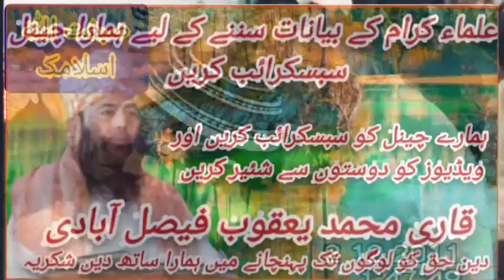Azmat e Sahaba by Molana Prof. Ibrahim Bhatti Sibghatullah islamic عظمت صحابہ کرام رضی اللہ عنہا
اسلام علیکم دوستوں امید کرتا ہوں کہ آپ خیریت سے ہونگے ہماری دعوت توحید اور لوگوں تک صحیح عقیدہ توحید اور اسلام پھیلانا ہماری کوشش ہے قرآن و حدیث کی اشاعت کے لیے چینل کو سبسکرائب کریں ویڈیوز کو دوستوں سے شئیر کریں چینل کا وزٹ کریں(شکریہ)
                        (صبغت اللہ اسلامک)

Molana Prof. Ibrahim Bhatti Shb
Hamary Aur Ahnaf Ky Drmyan lkhtilaf Jamia Imam Bukhari
molana ibrahim kashmiri
maulana ibrahim sahab devla
molana ibrahim devla 2022
molana ibrahim hanfi
molana ibrahim devla dua
azmat e sahaba conference karachi
azmat e sahaba march karachi
azmat e sahaba conference
azmat e sahaba taqreer
azmat e sahaba naat
azmat e sahaba rally karachi
azmat e sahaba nazam
azmat e sahaba march karachi 2023
azmat e sahaba march
azmat e sahaba bill
Shan e Sahaba
shan e sahaba zindabad
shan e sahaba naat
shan e sahaba zindabad noha
shan e sahaba nazam
shan e sahaba qazi matiullah
shan e sahaba zindabad ammar hani
shan e sahaba by engineer
muhammad ali mirza
shan e sahaba bayan
shan e sahaba mufti saeed arshad
shan e sahaba status
Azmat e Sahaba
Sahaba ki Azmat
sahaba ki azmat pe marte rahenge
sahaba ki azmat naat
sahaba ki azmat ke nare
sahaba ki azmat bayan
sahaba ki azmat pe marte
rahenge status
sahaba ki azmnat nazam
sahaba ki azmat
hum sahaba ki azmat ko
sahaba karam ki azmat o shan

Qari Zaheer ahmed Zaheer | Nazam | Shan e siddique akbar Sibghatullah islamic سوہنا سوہنے دا یار اے

اسلام علیکم ہمارے یو ٹیوب چینل صبغت اللہ اسلامک  کو سبسکرائب شئیر لائک کیمنٹ کریں انشاءاللہ ہمارے چینل پر تلاوت قرآن مجید علماۓ کرام کے بیانات حمد و نعت اور نظمیں سننے کے لیے چینل کا وزٹ کریں چینل کو سبسکرائب کریں ویڈیوز کو دوستوں سے شئیر کریں شکریہ اسلامک
qari zaheer ahmad zaheer
qari zaheer ahmed hazarvi
qari zaheer ahmad zahir
qari zaheer ahmad zaheer naat
qari zaheer ahmad hashmi
Qari Zaheer ahmed